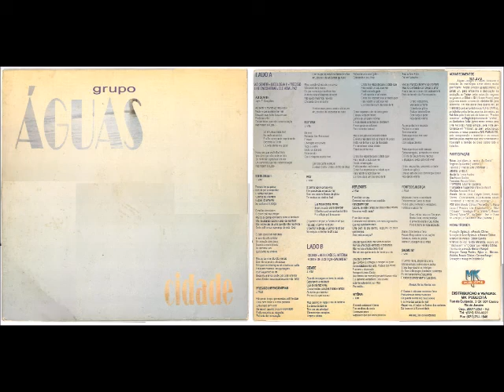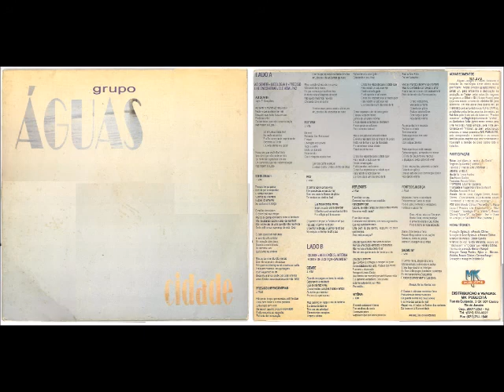Grupo Águas 1994 Cidade Álbum Completo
Cantor: Grupo Águas

Álbum: Cidade

Gravadora: MK Publicitá

Ano: 1994

LADO A

01 – AO SENTIR
Jayro T. Gonçalves

02 – IDEOLOGIA II
J. Vital

03 – PRECISO LHE ENCONTRAR
J. Vital

04 – ELE VEM
J. Vital

05 – PAZ
J. Vital

LADO B

01 – CIDADE
J. Vital

02 – REFLEXÕES
J. Vital

03 – VITÓRIA
J. Vital

04 – FONTE DE JUSTIÇA
J. Vital

05 – SALMO 97
J. Vital

AGRADECIMENTOS

Alguns Amigos e irmão tornaram o trabalho de confecção deste disco
muito gratificante. Nosso sincero agradecimento: a Sylas Jr. pelo
empenho e dedicação na produção, ao Toney pelas notas tão seguras
na guitarra, a Gilce e Gil (Grupo Ébano) pela força nos vocais, a
turma do estúdio S8 pela paciência em nos aturar pela quarta vez,
ao Francisco pelo empréstimo do KORG 01/W fd, ao Edinho pelos belos
arranjos de metais, ao Fabrício pelo lindo solo de baixo em "Preciso
Encontrar", ao Rogério pelo baixo de "Vitória", ao Carlinhos Felix
(Gentilmente cedido pela Line Records), nosso amigão, pela linda
performace em "Vitória", ao Joel pelos baixos precisos, a nossa
gravadora MK Publicitá, pela compreensão e incentivo e as nossas
famílias pela orações que nos sustentaram e trouxeram a benção de
Deus sobre todo o trabalho.

PARTICIPAÇÃO

BAIXO "AO SENTIR":
Joel Alves Jr

BAIXO "VITÓRIA":
Rogério dy Castro

BAIXO "PRECISO LHE ENCONTRAR"
Fabrício

BATERIA:
Sylas Jr

GUITARRA:
Toney Fontes

SAX:
Edson Santos

TECLADOS:
Renato Côrtes

TROMBONE:
Lourival Caldeira

TRUMPETE E FLUGEL HORN:
Marcio André

VIOLÕES:
Ronaldo Erthal

VOCAIS:
Maria Lucia
Gleyde Côrtes
Renato Côrtes
Gilce Miranda
Gil Miranda

VOZ SOLO "REFLEXÕES":
Gleyde Côrtes

VOZ SOLO "PRECISO LHE ENCONTRAR":
Maria Lucia

VOZ SOLO "CIDADE", "IDEOLOGIA II" E "VITÓRIA":
J. Vital

VOZ SOLO "SALMOS 97", "AO SENTIR", "PAZ" E "FONTE DE JUSTIÇA":
Renato Côrtes

VOZ SOLO "VITÓRIA":
Carlinhos Felix

FICHA TÉCNICA

PRODUÇÃO:
Sylas Jr
Renato Côrtes

ARRANJOS DE BASE:
Sylas Jr
Renato Côrtes

ARRANJOS DE METAIS:
Edson Santos

ARRANJOS DE VOZ:
Gilce Miranda
Renato Côrtes

TÉCNICO DE GRAVAÇÃO:
Gerson Rangel

MIXAGEM:
Toney Fontes
Sylas Jr
Marcos Valério
Renato Côrtes
Gerson Rangel

GRAVAÇÃO E MIXAGEM:
Estúdio S8